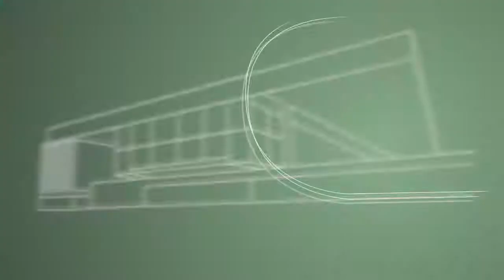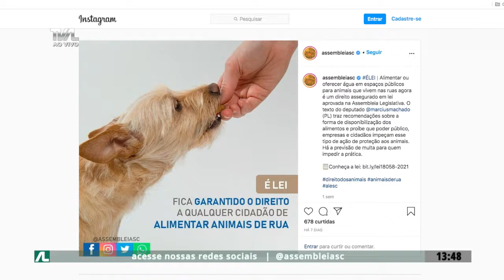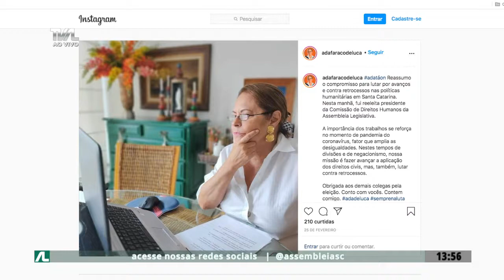Programa Conecta - 17/03/21